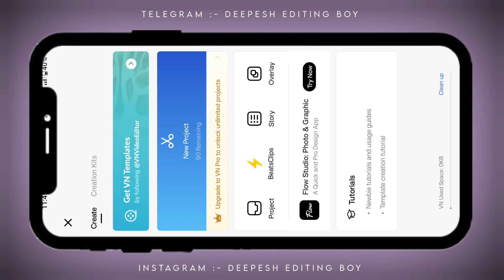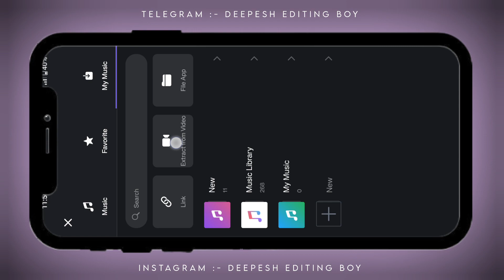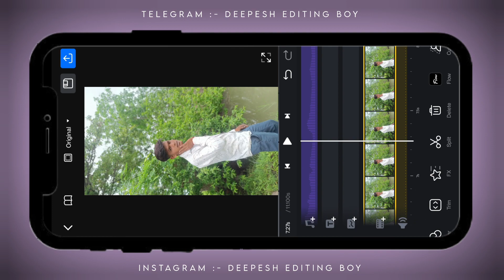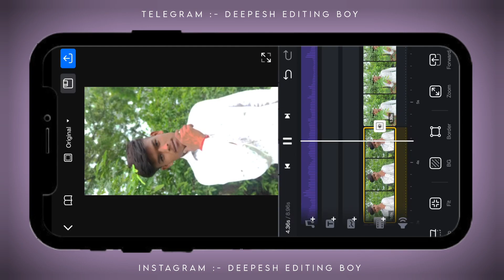Naina Naina Dagabaaz Re Reels Editing / new trending instagram reels video editing /vn video editing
Hay Guy's 🥰
                         Aaj Ke Is Video Me Aap Logo Ko Viral Reels Banana Sikhaya Hain Jo Instagram Reels Par Bahut Hi jayada Viral Chal Rha Hai

◉ 𝐌𝐞𝐭𝐞𝐫𝐢𝐚𝐥
◉ 𝐓𝐞𝐥𝐞𝐠𝐫𝐚𝐦 𝐈𝐝 ➠
(search Deepesh Editing Boy if link not worked)

vn video kaise banaye

dagabaaz re video editing alight motion
naina naina dagabaaz re
vn video editor
dagabaaz re trending reels
dagabaaz re trending reels editing
vn app se photo ki video kaise banaye
dagabaaz re alight motion editing
dagabaaz re reels
dagabaaz re song video editing alight motion
dagabaaz re video editing
naina naina
naina naina dagabaaz re instagram reels
naina naina dagabaaz re reels
dagabaaz re audio edit
dagabaaz re edit audio
dagabaaz re instagram reels
dagabaaz re instagram song
how to edit video for instagram
how to make reels in vn app
insta reels kaise banaye
instagram ka video edit kaise kare
instagram new trending video
instagram reels edit
new video editing instagram
reels video editing kaise kare
tore naina bade dagabaj re
trending reels editing tutorial
trending video editing vn
Vn new video editing 2023
vn video reels editing

1) Instagram me trending reels kaise banaye
2) new trending instagram reels video editing
3) instagram trending video editing
4) Instagram trending reels editing 2023
5) how to edit reels video
6) how to make instagram reels video
7) instagram reels kaise banaye
8) how to make reels with song
9) full instagram reels tutorial
10) how to create an instagram reel
11) how to make a reel on instagram
12) how to make an instagram reel
13) instagram reels tutorial 2023
14) instagram reels video tutorial
15) Instagram New Trending video editing
16) instagram viral reels video editing
17) vn app se editing kaise kare
18) vn video editing new trending
19) capcut video editor tutorial
20) capcut se photo video kaise banaye